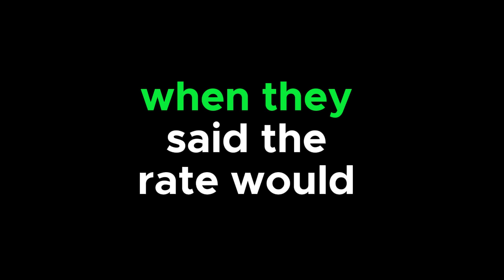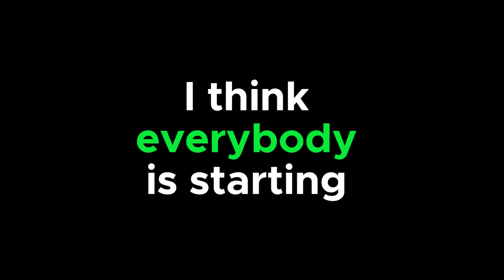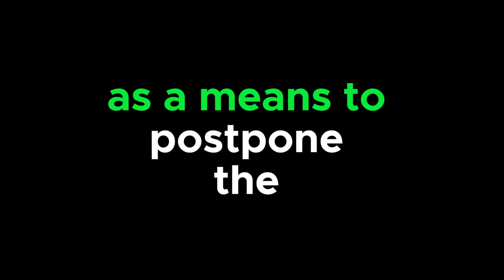IrAqi Dinar | Major Hints About Iraqi Dinar RV | Iraqi Dinar News